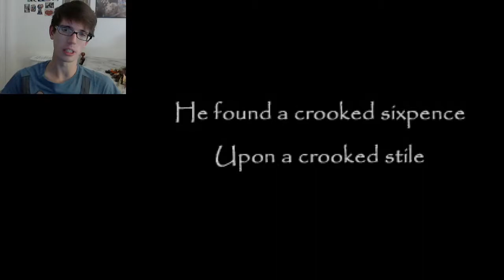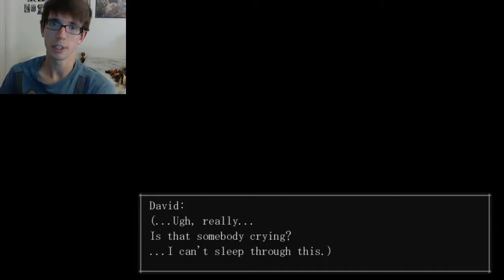Let's Play The Crooked Man - PART 1: GO TO SLEEP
Strange noises, spooky signs, and extremely unhelpful friends.
This game does contain a number of jump scares (especially later on) so don't watch it if sudden scares cause you anxiety or anything like that.

The Crooked Man was created by Uri, and translated by vgperson.